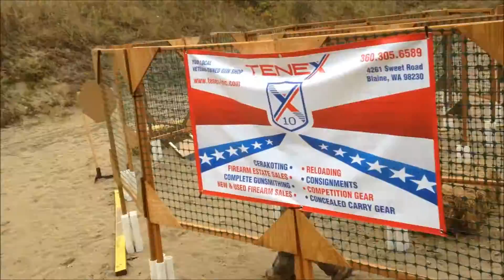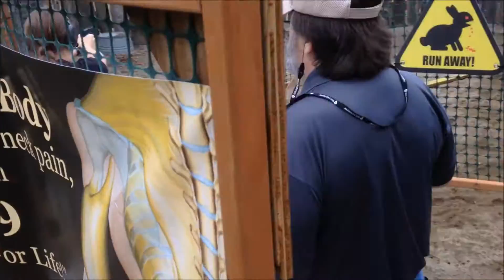Washington State Championship Match September 2016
Washington State Championship Match September 2016 - Custer Sportsman Club - 17th of 32 production